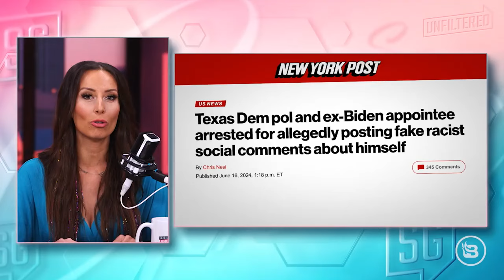Texas Democrat ARRESTED after His "Fake Hate Crime" Gets EXPOSED!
Sara Gonzales uncovers the scandal involving Taral Patel, a former Biden White House appointee and current Democratic candidate for County Commissioner in Fort Bend County, Texas. Patel has been arrested for allegedly creating a fake social media account to post racist comments about himself, aiming to garner sympathy and discredit his opponent.